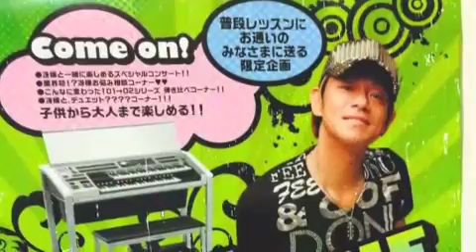channel of Ken!